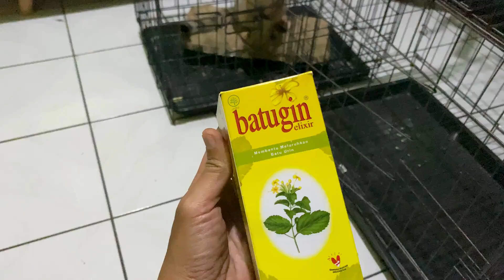Mengobati Kucing Yang Tidak Bisa Pipis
Assalamualaikum teman-teman
Di video kali ini kita akan mengobati salah satu kucing kita yang sakit. Si Cimoy sedang menderita FLUTD atau susah pipis. Obatnya pakai apa? Yuk kita tonton videonya sama-sama

flutd pada kucing
mengobati kucing susah kencing
mengobati kucing yang sakit